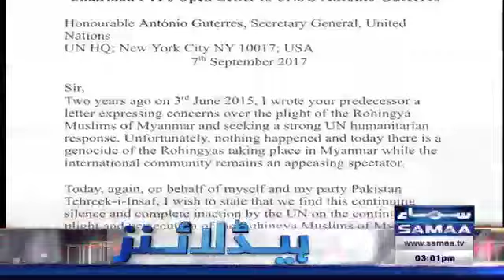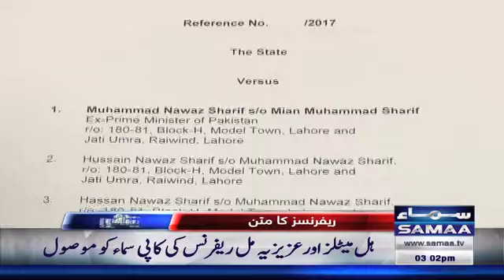Samaa Headlines | 3 PM | Samaa TV | 08 Sept 2017